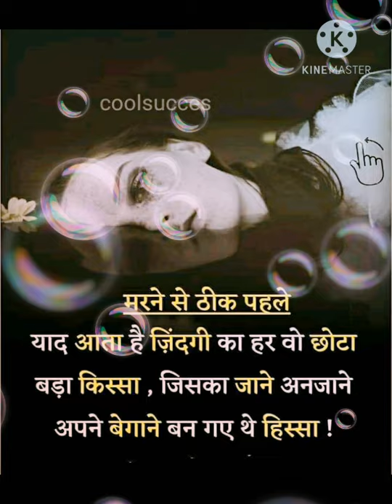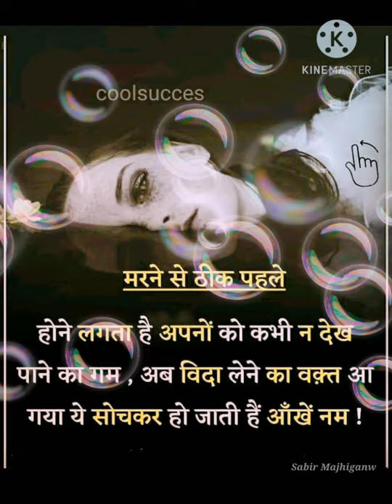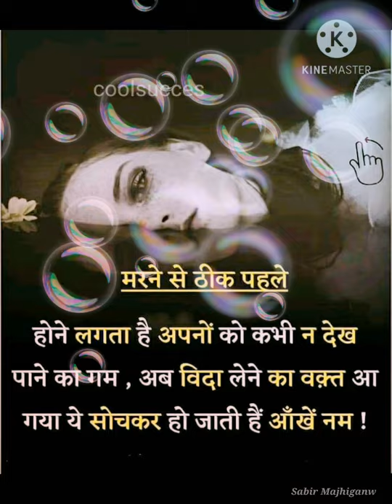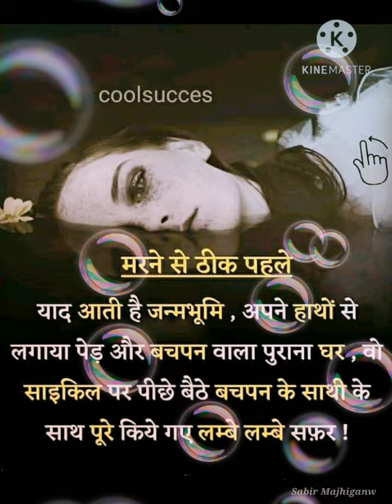kabhi tanhaiyon me hmari yaaf aayegi.maut se pahle thoda or waqt hota to sab se maffi mang lete